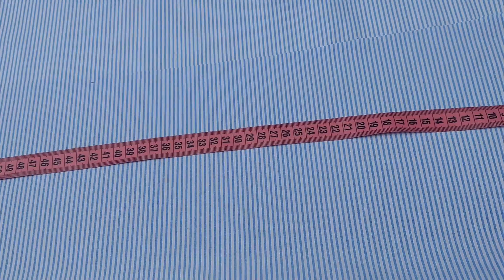Como Fazer Vestido ciganinha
💡 ACESSE JÁ!
Tutoriais práticos e super simples, mas essenciais para quem está começando do zero ou
Comece a sua confecção de roupas incríveis com conhecimento profissional e desvende
todos os segredos da modelagem para dominar de vez o mundo da costura. Nesse
conteúdo completo, vamos aprender a transformar o seu trabalho em algo lucrativo e
renovar o seu guarda-roupa com peças incríveis.
Confira!!! CLIQUE AQUI 👉 Curso de Costura Online linke do curso